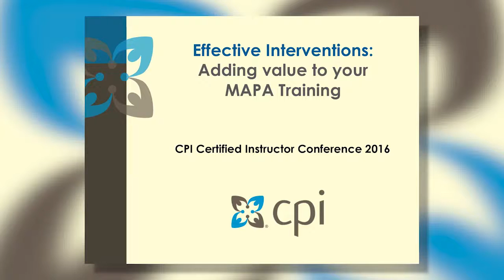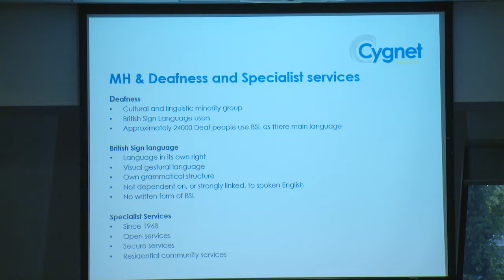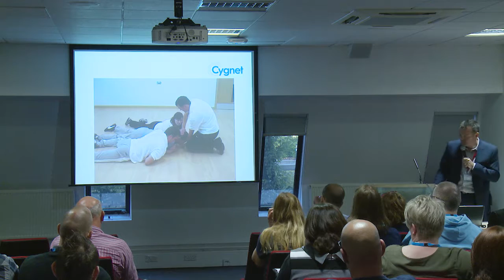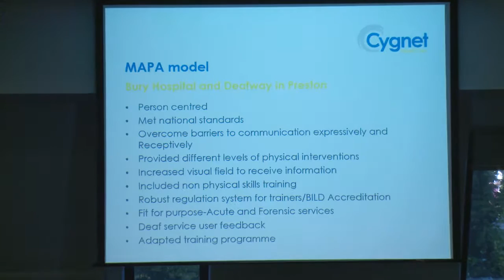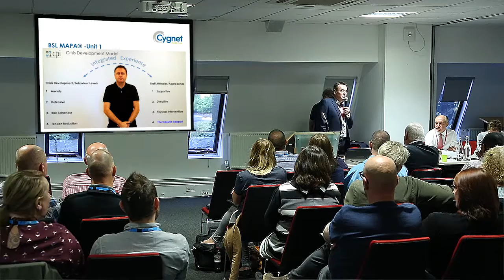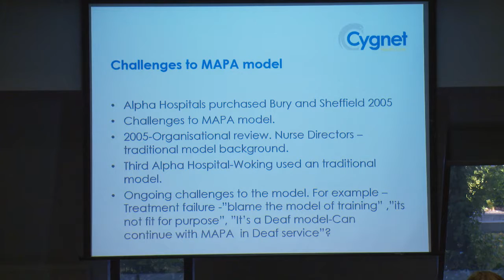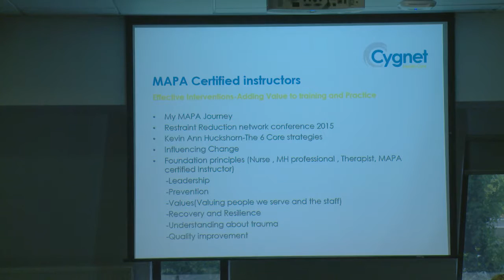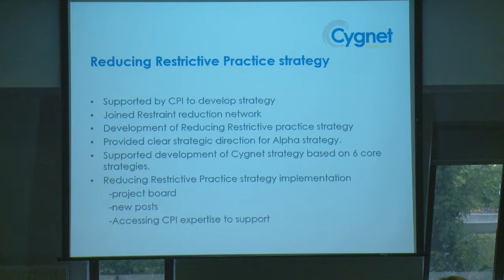How MAPA has impacted change - An organisational view. Nick Horne, Cygnet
Effective Interventions: Adding value to your MAPA Training. CPI Certified Instructor Conference 2016.

View our training options for health care professionals, and explore our downloadable resources